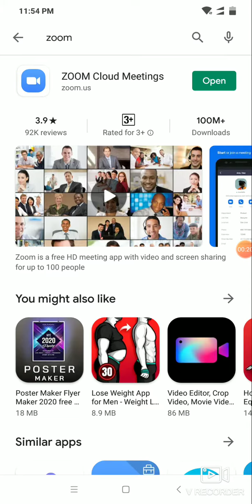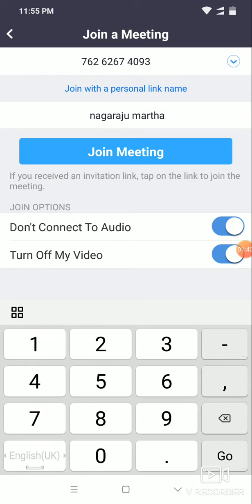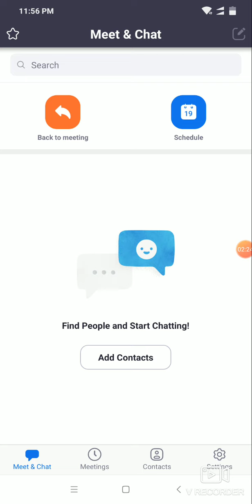how to use zoom app for online meetings and online classes||how to join zoom meeting in Telugu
how to chat in zoom
Entertainment girls dance shows and rare videos and shirt movies